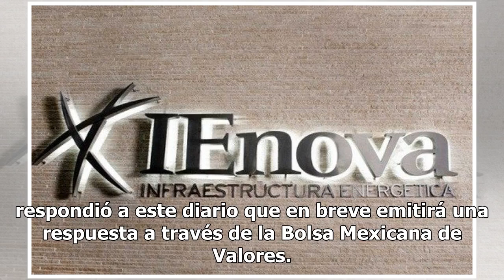IEnova cae 5 por ciento en la Bolsa Mexicana de Valores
Las acciones de IEnova en la Bolsa Mexicana de Valores pierden esta mañana más de 5 por ciento. La empresa que desarrolla infraestructura energética en el país es una de las tres señaladas esta mañana por el presidente Andrés Manuel López Obrador de haber firmado contratos “leoninos” con la Comisión...